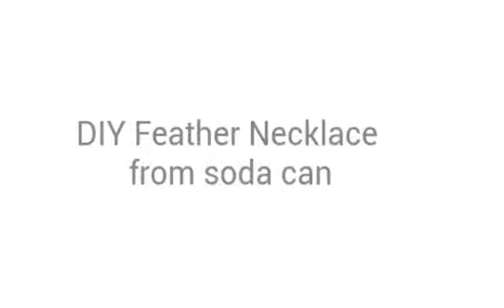DIY Feather Necklace from soda can